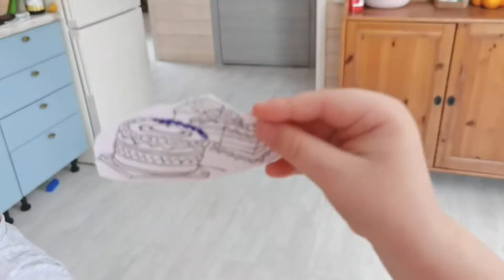Делаем открытку для МАМЫ вместе | Своими руками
Скоро женский праздник 8 марта и мы решили сделать любимой маме сюрприз! Интересную открытку своими руками!

Обучающее видео

Понравилось видео?

Для тебя у нас всегда есть новые смешные и познавательные истории для детей и взрослых. Присоединяйся и забавно играй вместе с нами.